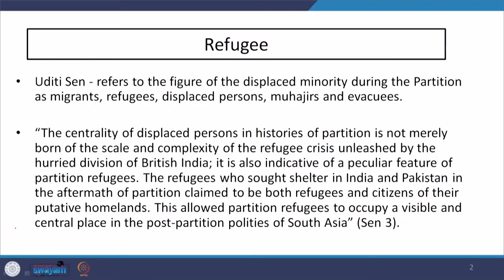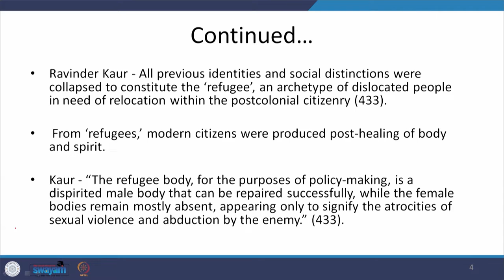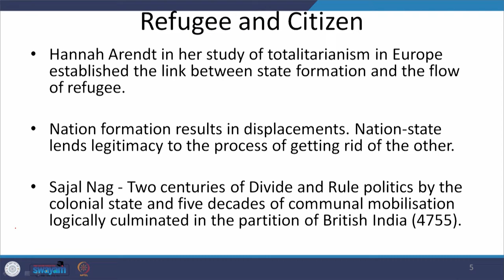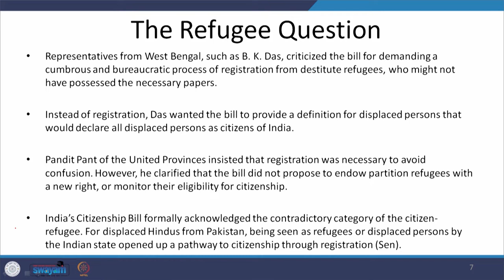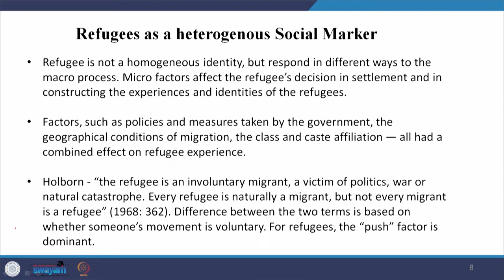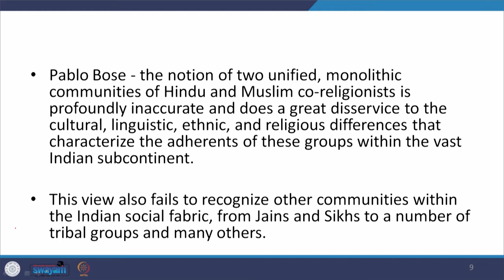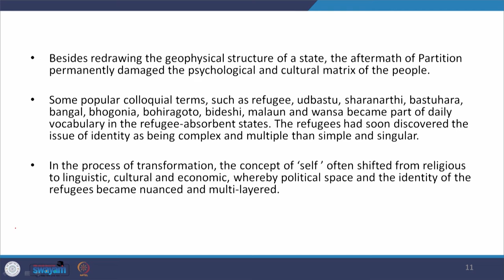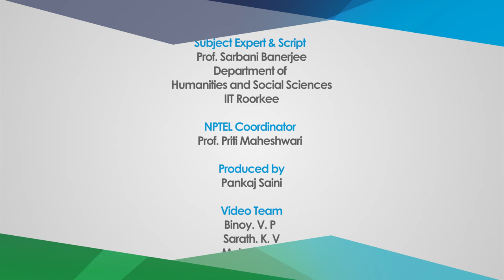Lecture 38 - Refugee, Desh and Nation I